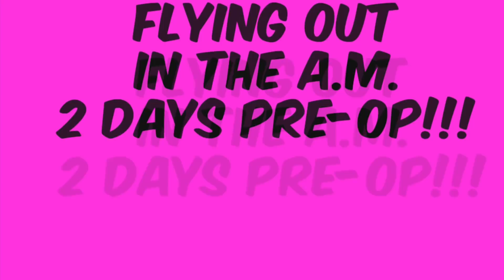Flying 2 Fisher for Mommy Makeover in the AM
Flying to Dr. Fisher in Miami Florida in the morning to get ready for my mommy makeover. Follow me on this journey!